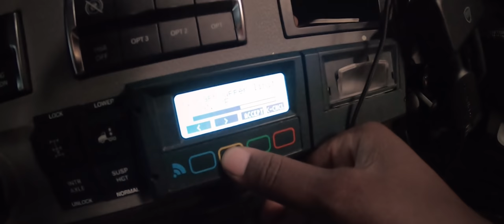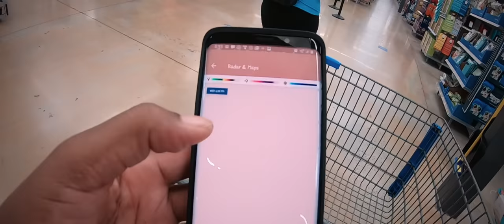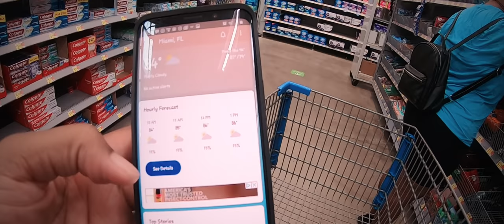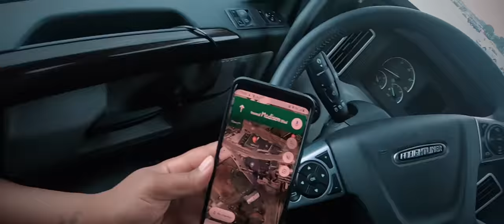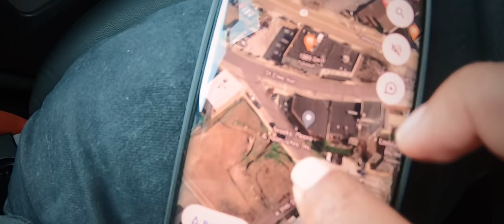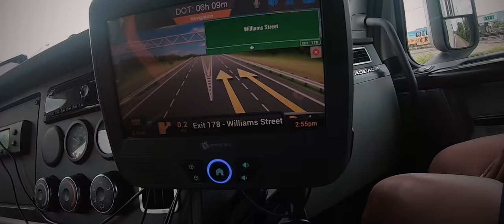My Wife wants me to Sell my Dodge Ram 1500 Pickup Truck | Lesbian Couple Vlog | Truck Drivers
Day in the life of a lesbian couple | Nic's wife (Carla) is over the pick up truck and she is ready for Nic to sell it! Nic explains her issues with selling her old Dodge Ram 1500 Pickup truck.

We will feature you on our video!
Live Life for a Living🥰
》Want Your Vlogs to Have the same Quality as Nic and Carla?
Vlogging Gear: